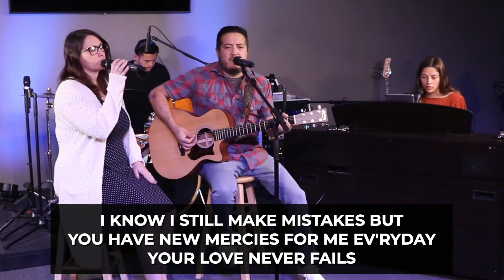Worship Service - 4.5.2020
We're so glad that you decided to join OBC Online!

Giving // Address: 3901 Penbrook Street, Odessa, Texas 79762